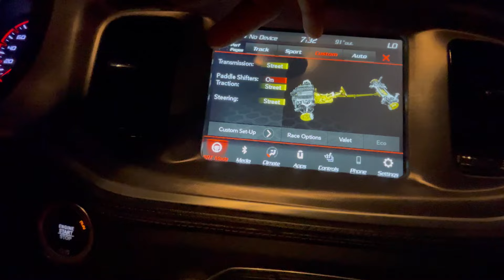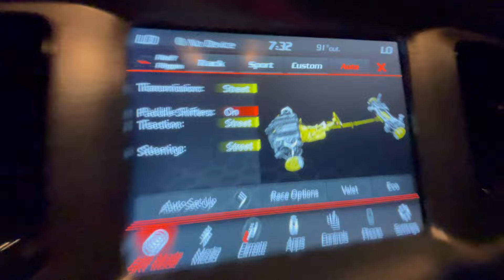I GOT MY HELLCAT REDEYE TAILLIGHTS BLACKED OUT!! 😮‍💨